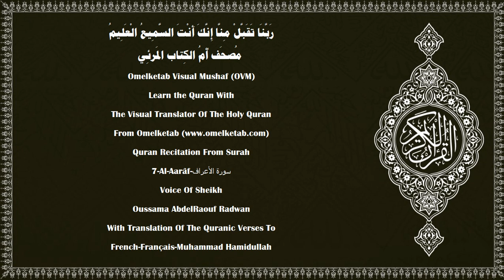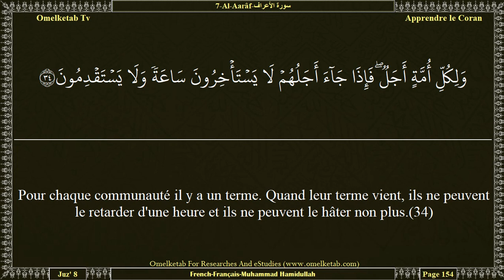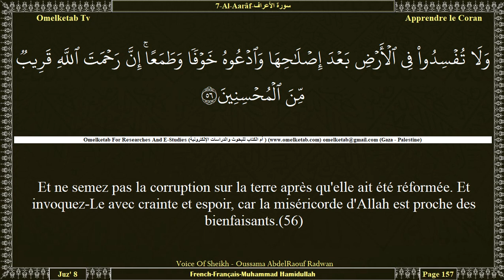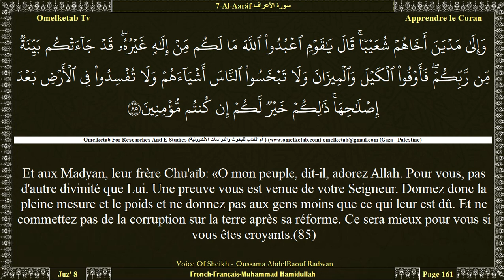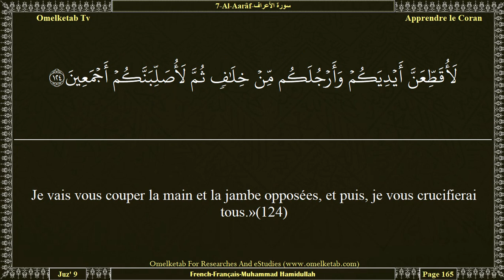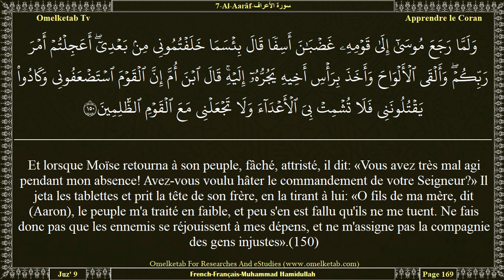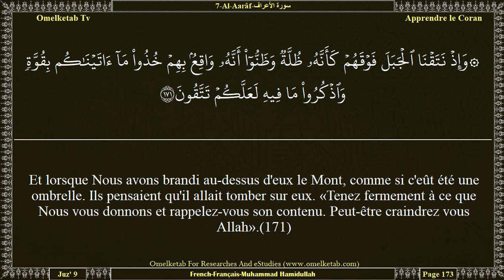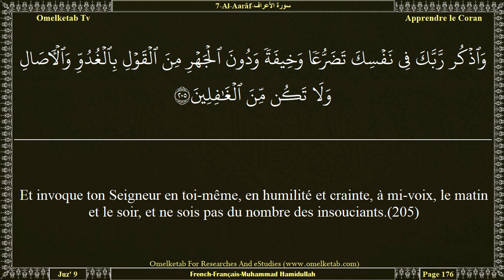7 Al Aarâf سورة الأعراف French Français Muhammad Hamidullah Radwan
7-Al-Aarâf-سورة الأعراف-French-Français-Muhammad Hamidullah-Radwan... [Si vous les appelez vers le chemin droit, ils ne vous suivront pas. Le résultat pour vous est le même, que vous les appeliez ou que vous gardiez le silence.(193)Ceux que vous invoquez en dehors d'Allah sont des serviteurs comme vous. Invoquez-les donc et qu'ils vous répondent, si vous êtes véridiques.(194)Ont-ils des jambes pour marcher? Ont-ils de mains pour frapper? Ont-ils des yeux pour observer? Ont-ils des oreilles pour entendre? Dis: «Invoquez vos associés, et puis, rusez contre moi; et ne me donnez pas de répit.(195)Certes mon Maître, c'est Allah qui a fait descendre le Livre (le Coran). C'est Lui qui se charge (de la protection) des vertueux.(196)Et ceux que vous invoquez en dehors de Lui ne sont capables ni de vous secourir, ni de se secourir eux-mêmes.»(197)Et si tu les appelles vers le chemin droit, ils n'entendent pas. Tu les vois qui te regardent, (mais) ils ne voient pas.(198)Accepte ce qu'on t'offre de raisonnable, commande ce qui est convenable et éloigne-toi des ignorants.(199)Et si jamais le Diable t'incite à faire le mal, cherche refuge auprès d'Allah. Car Il entend, et sait tout.(200)Ceux qui pratiquent la piété, lorsqu'une suggestion du Diable les touche se rappellent [du châtiment d'Allah]: et les voilà devenus clairvoyants.(201)(Quant aux méchants), leurs partenaires diaboliques les enfoncent dans l'aberration, puis ils ne cessent (de s'enfoncer).(202)Quand tu ne leur apportes pas de miracle, ils disent: «Pourquoi ne l'inventes-tu pas?» Dis: «Je ne fais que suivre ce qui m'est révélé de mon Seigneur. Ces [versets coraniques] sont des preuves illuminantes venant de votre Seigneur, un guide et une grâce pour des gens qui croient.(203)Et quand on récite le Coran, prêtez-lui l'oreille attentivement et observez le silence, afin que vous obteniez la miséricorde (d'Allah).(204)]

Surah Name:- 7-Al-Aarâf-سورة الأعراف-ALA'raf[The Heights]
Language:- Arabic - عربي & French - Français
Translator